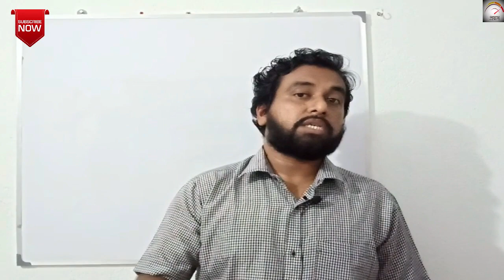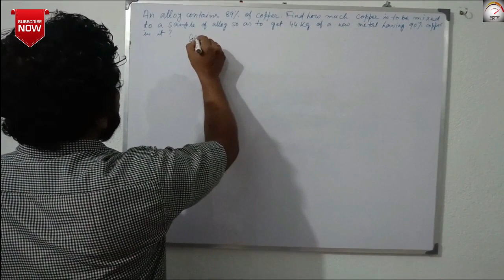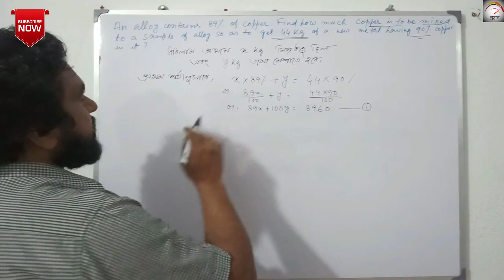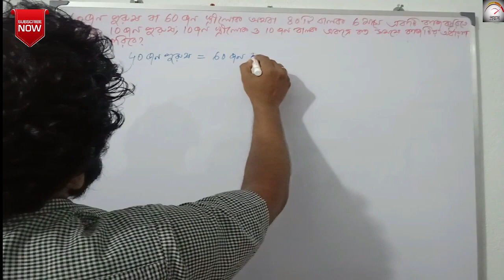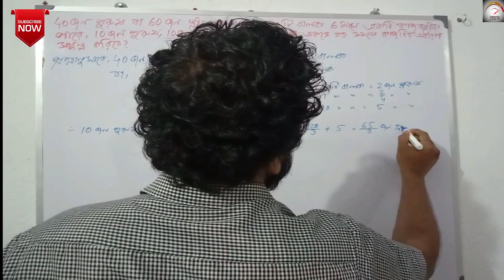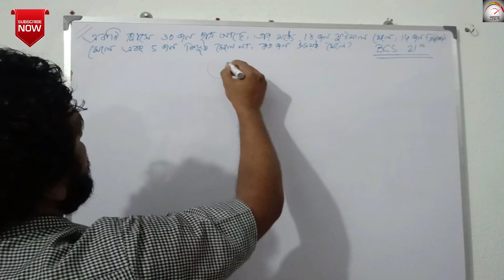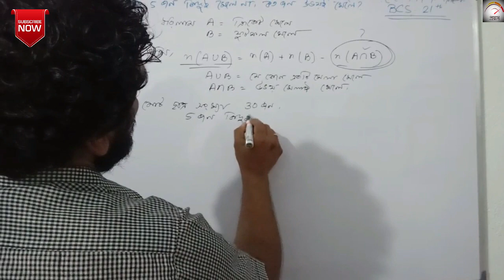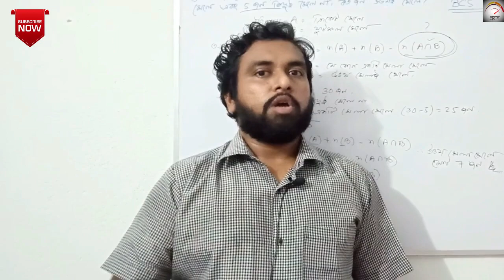Descriptive Math in Bengali | Practice Set 4 | MAINS MATH QUES FOR WBP SI & PSC MISC. ICDS WBCS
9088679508  ও   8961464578 এই নম্বরে (ক্লাসের ব্যবস্থা হুগলী ও মেদিনীপুরে)